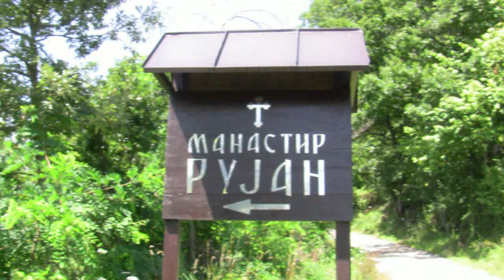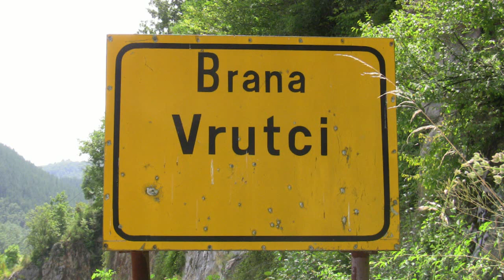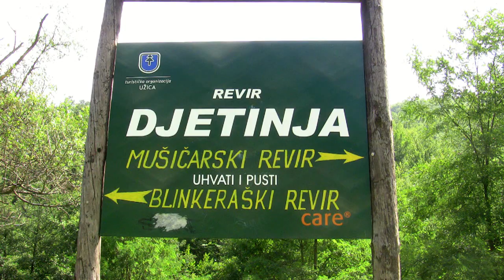SRB PL 2014 KANJON DJETINJE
Planinarska akcija 2014  manastir Rujan, kanjon Djetinje i Stari grad Užice. PSD "Pobeda", Beograd